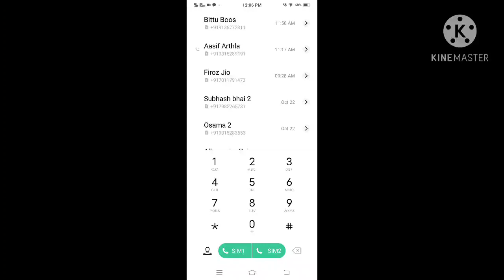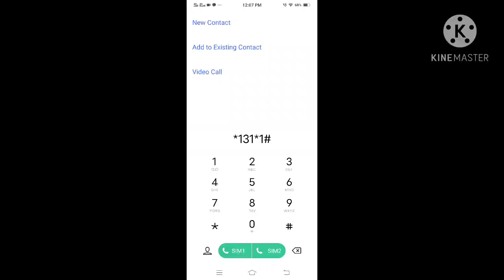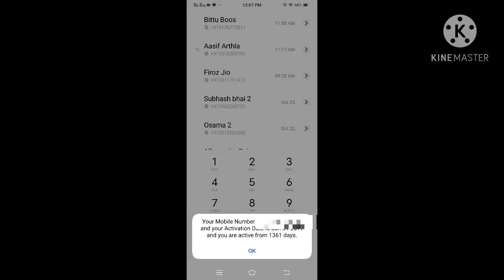अपनी सिम को कितने दिन से चला रहे हैं ❤️‍🔥 कैसे पता करें ? How long have you been using your sim $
अपनी सिम को कितने दिन से चला रहे हैं ❤️‍🔥